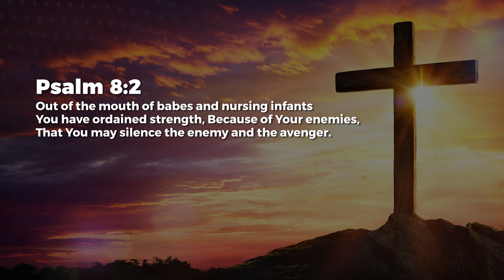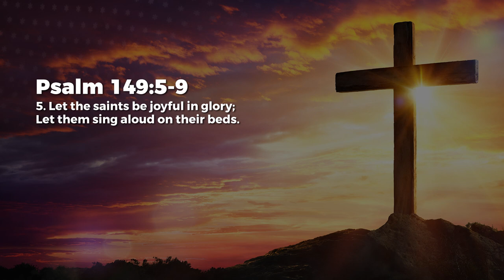A Weapon - Nancy Ramya | Daily Devotion, August 13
Today's Daily Devotional: A Weapon